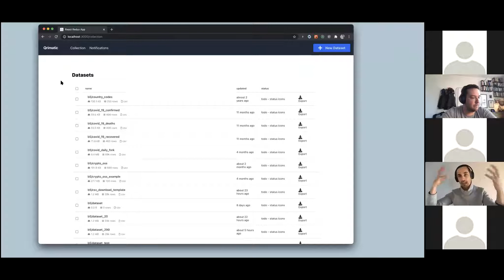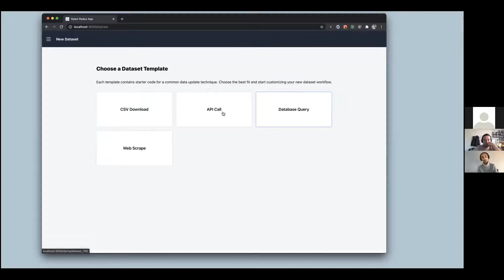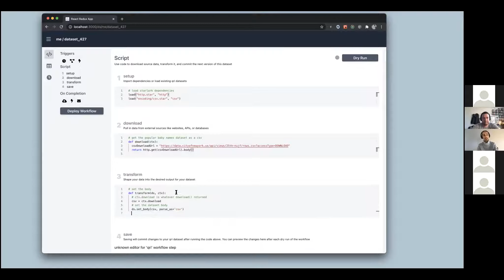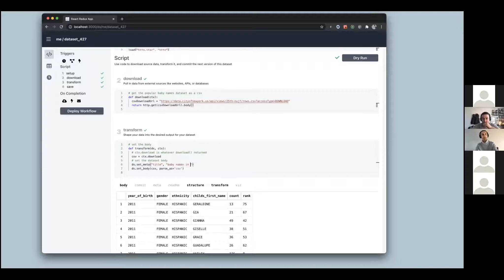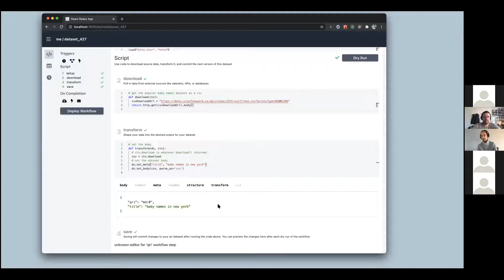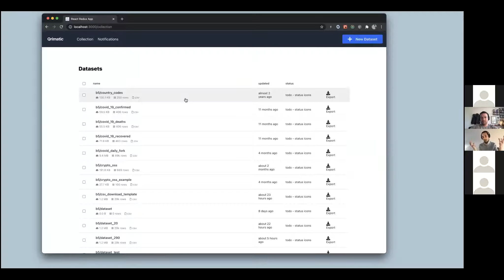Building Qri - 1/29/21 - Qrimatic DEMO!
We demo working code for the qrimatic WIP prototype!

Bind your data and code together. Set your datasets to update themselves. Know when your script is done, when it breaks, and when (and how) the resulting dataset has changed.